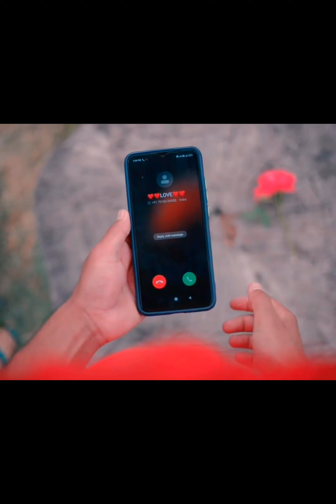kaise samjhaun dil ko song by kanti Bhushan